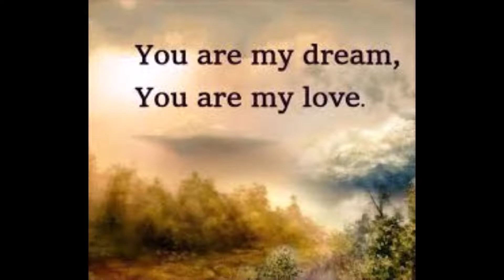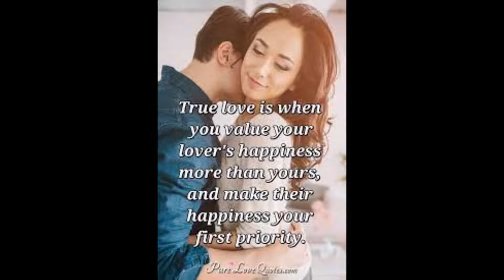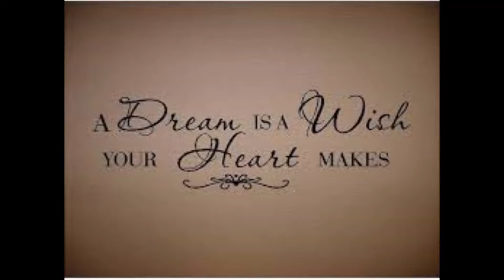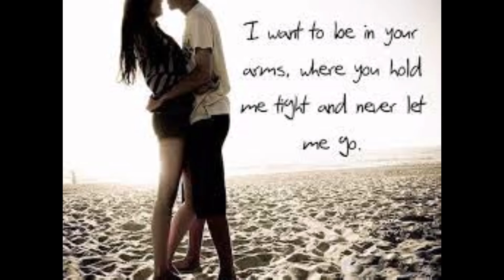BEE GEES HIT SONG: "WORDS," SUNG AS A TRIBUTE BY JOHN PAUL CARINCI IN 2022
"Words" by the Bee Gees, was the Bee Gees third UK top 10 hit, reaching number 8. THIS TRIBUTE VERSION IS SUNG BY JOHN PAUL CARINCI IN 2022